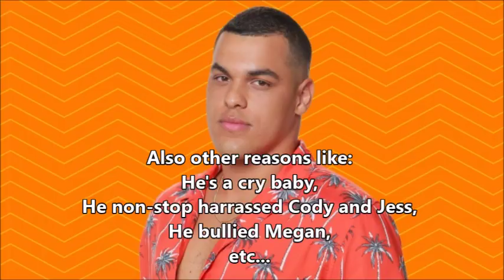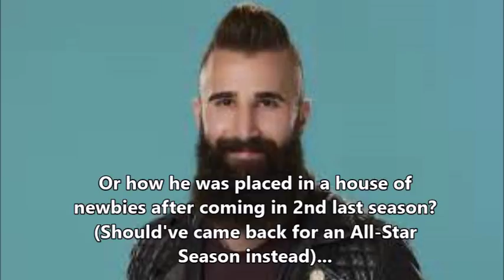Everything Wrong with the Big Brother Season 19 Cast (BB19 Cast EXPOSED!) - Part 1